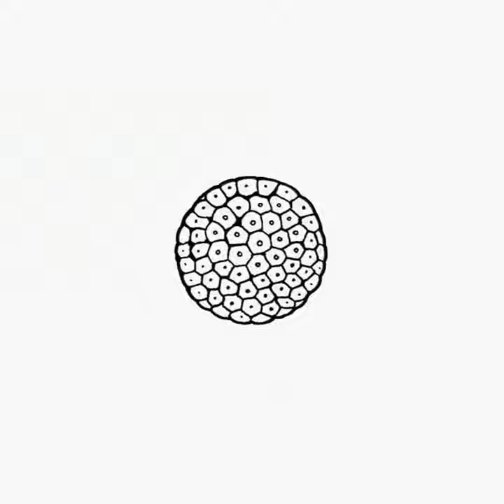The Embryo Develops into a Fetus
An inspiring anime that teaches you the values of love and friendship and the joy of living in such a wonderful time. This anime is full of laughs that will brighten your day, no matter how down you feel. This is going to be a classic that our children and grandchildren will watch while growing up in order to learn about important life lessons while being entertained at the same time.

10/10 Boku no Pico best anime ever would watch again
Short animation by Mirai Mizue.